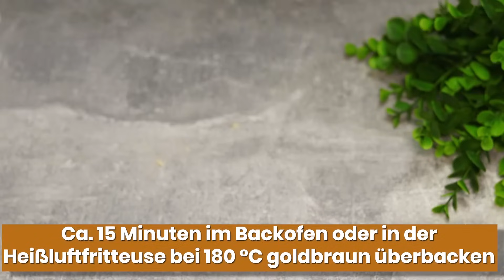So schmeckt’s wie bei Oma! Der beste Spitzkohl-Spätzle-Auflauf, den du je probiert hast!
🌟 Der beste Spitzkohl-Spätzle-Auflauf, den du je probiert hast! So schmeckt’s wie bei Oma!🌟

Hallo, liebe Kochfreundinnen! Heute habe ich ein ganz besonderes Rezept für euch, das nicht nur super lecker ist, sondern auch ganz einfach zubereitet werden kann. Wir kombinieren zarten Spitzkohl mit saftigen Zucchini, bunten Paprika, herzhaften Spätzle und natürlich ganz viel Käse! 😍

Wusstet ihr, dass Spitzkohl milder und zarter ist als der klassische Weißkohl? Perfekt für unseren Auflauf! Außerdem ist er ein echtes Power-Gemüse, das voller Ballaststoffe steckt und euer Immunsystem stärkt. Und die Zucchini? Die sorgt für eine tolle Konsistenz und bringt viele Vitamine mit.

Dieses Gericht ist ideal für einen gemütlichen Abend mit der Familie oder Freunden. Also, schnappt euch eure Schürze und los geht's!

Zutatenliste:
- ½ Spitzkohl (ca. 500 g)
- 1 Zucchini (450 g)
- 1 Paprika
- 150 g Käse (z.B. Gouda, Cheddar, Edamer)
- 500 g Spätzle (aus dem Kühlregal)
- 1 TL Salz
- Pfeffer nach Geschmack
- 1 TL Paprika, süß bzw. geräuchert
- Optional: Kümmel, frisch geriebene Muskatnuss
- Etwas Öl zum Braten

Kochanleitung:
1. Den Spitzkohl in feine Streifen schneiden und in einer Pfanne mit etwas Öl 3-4 Minuten zugedeckt braten, damit die Aromen schön einziehen.
2. Die Zucchini ebenfalls in Würfel schneiden und nach ca. 3 Minuten zum Spitzkohl geben. Weiter braten.
3. Die Paprika in Stücke schneiden und zur Mischung hinzufügen. Alles gut vermengen.
4. Den Käse grob reiben und bereitstellen.
5. Die Spätzle direkt aus dem Kühlregal in die Pfanne geben und für 2-3 Minuten bei mittlerer Hitze unterrühren.
6. Mit Salz, Pfeffer, Paprika und optional Kümmel und Muskatnuss würzen.
7. Alles in eine Auflaufform geben, den geriebenen Käse gleichmäßig darüber streuen.
8. Im vorgeheizten Backofen oder in der Heißluftfritteuse bei 180 °C für ca. 15 Minuten goldbraun überbacken.
9. Aus dem Ofen nehmen und kurz abkühlen lassen.
10. Servieren und genießen! Guten Appetit! 🍽️

Ich hoffe, ihr probiert dieses Rezept aus und lasst mich wissen, wie es euch geschmeckt hat! 💖

Wenn Dir das Video gefallen hat, 👍 BEWERTE DAS VIDEO mit einem 👍 oder schreibe mir einen Kommentar oder schicke mir einfach ein Smiley, ich werde mich riesig freuen!

📢 Teile dieses Video in sozialen Netzwerken, um das Rezept nicht zu verlieren.